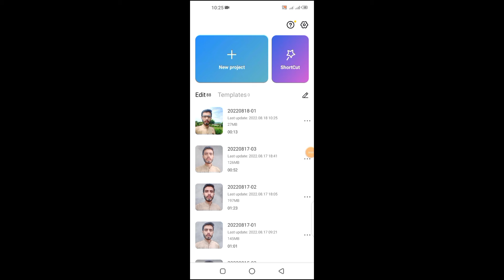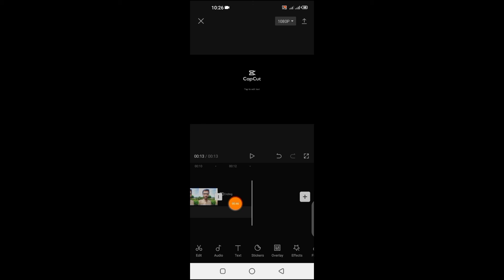My First Vlog | My First Vlog Viral Trick | First Vlog viral kaise kare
first vlog video kaise bnaaye
first vlog
desi vlog
first vlog viral kese kar